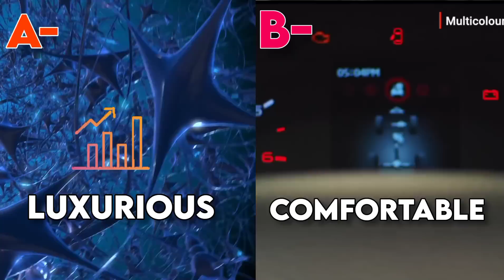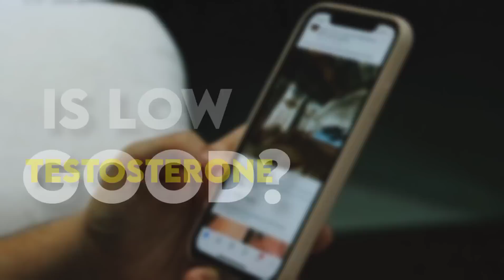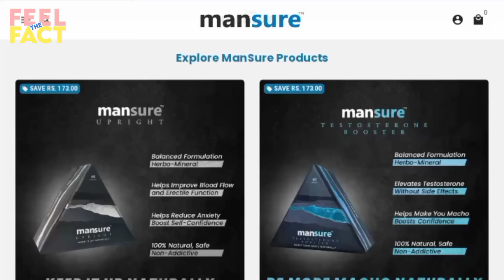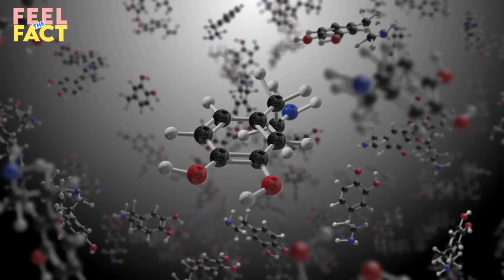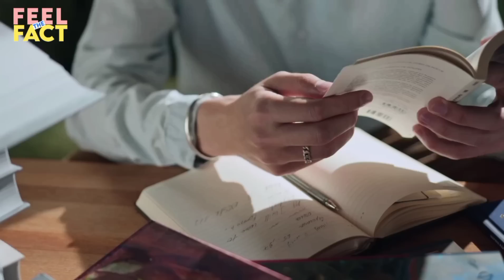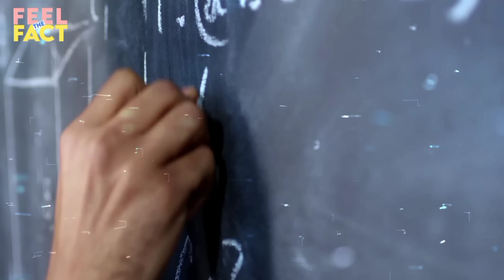लड़कों के Hormone: Testosterone की ये बाते आप नहीं जानते..! Psychology Facts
Testosterone की ये psychological बातें हर लड़के को जानना चाहिए. ये सभी facts Neuroscience study पर आधारित है.

Testosterone is most commonly associated with sex drive in men. It also affects mental health, bone and muscle mass, fat storage, and red blood cell production.

Abnormally low or high levels can affect a man's mental and physical health.

Mansure Testosterone Booster

If you have any query related to mansure testosterone booster or you want to know more about the ingredients mentioned, whatever else you need health advice So you can get a free consultation from the doctor provided by ManSure, with a few simple steps you just have to fill your details by going to the link and they will contact you.

REMEMBER
Every person has testosterone. Some people's bodies produce more than others, and some people may choose to take additional testosterone to support gender identity or for other reasons.

9 Untold Facts About male  Psychology | Psychology of males | अद्भुत मनोवैज्ञानिक तथ्य
Most Amazing Psychology Facts About males | Psychology Of men | boys Feeling Facts in Hindi

chapters
0:00 Testosterone qa
1:29 1. Luxury brands
3:00 2. Low Testosterone
5:07 3. Puberty
6:10  4. Success
7:13  5. Impulse
8:19  What do you think?

psychological hacks.

In this video you are going to understand the 12 most useful psychology facts about females.

Female love psychology
amazing facts
psychology of love
psychology of female
women psychology
love facts
how to be classy
how to be elegant
Classy lady habits
psychology facts about human behavior
female psychology
female psychology
female psychology
alpha female
sigma female
high value woman
Paychology of men
alpha male
confidence kaise badhaye
high value male
male personality
sigma male
male sex hormone
psychology facts about sex
low testosterone